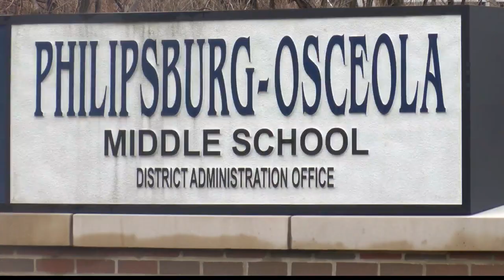Philipsburg Osceola School Dist. Makes Final Decision